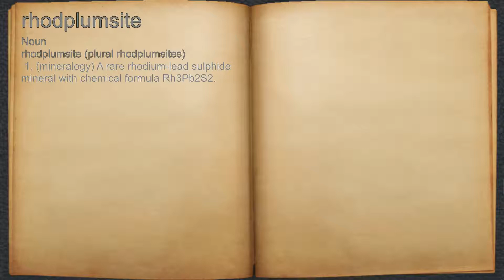What does rhodplumsite mean?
A spoken definition of rhodplumsite.

Intro Sound:
Typewriter - Tamskp